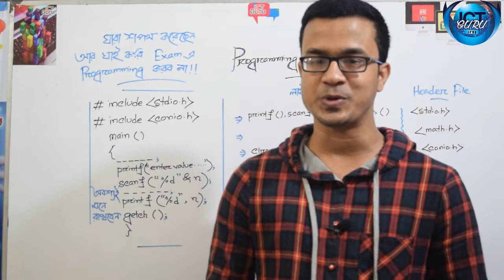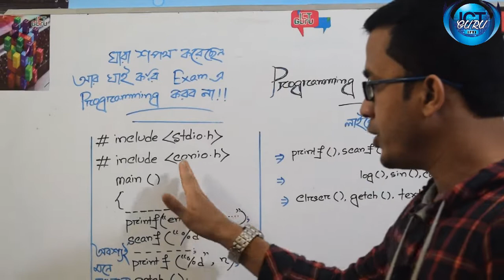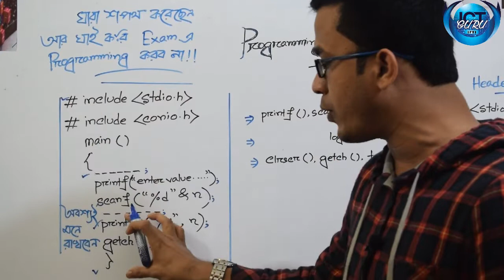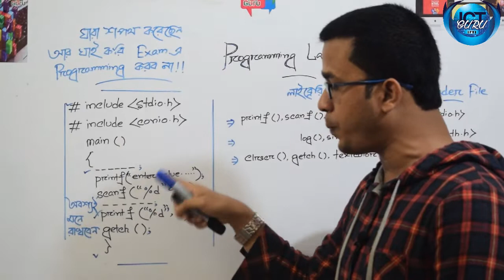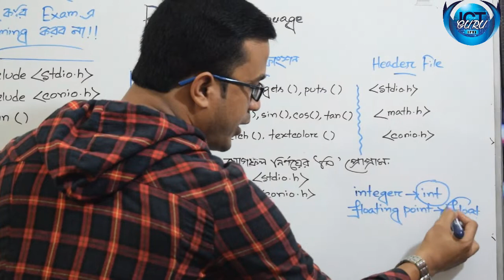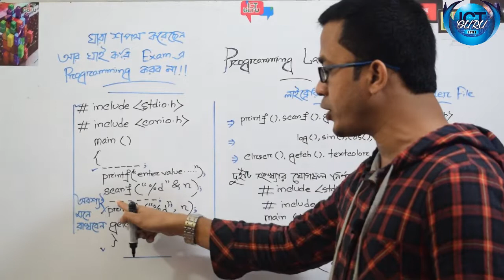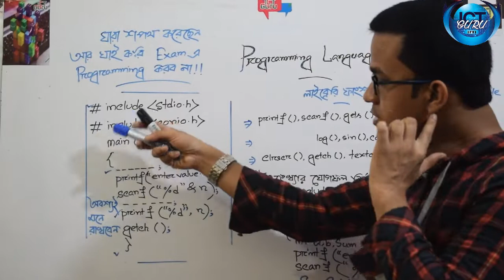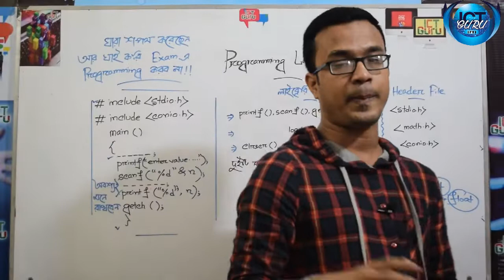প্রোগ্রামিং তুমিও পারবে ইন শা আল্লাহ!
১ structure এই programming জয়! instant ২ টি সংখ্যার যোগফল এর সি প্রোগ্রামও করতে পারবে ইন শা আল্লাহ! আস্থা রাখ//